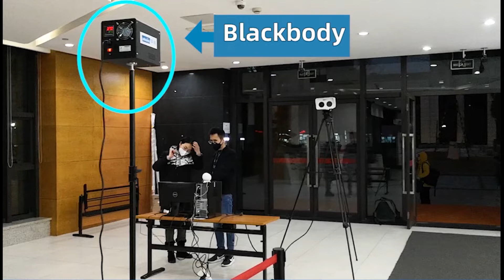Uniview TIC600 Demo (StreamCCTV)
UNV TIC600 is world leading multi-target automatic thermal temperature measurement and screening system. The system can be easily installed in lobbies, hallways and other key access points to help businesses, institutions to create a safer environment for their workforce, customers, members and patrons. It can be up and running in minutes without any special equipment or training.